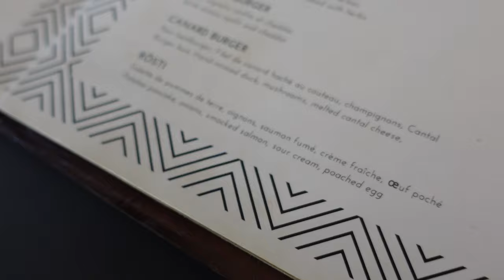This Duck Burger In Ivory Coast.......Changed My Life.